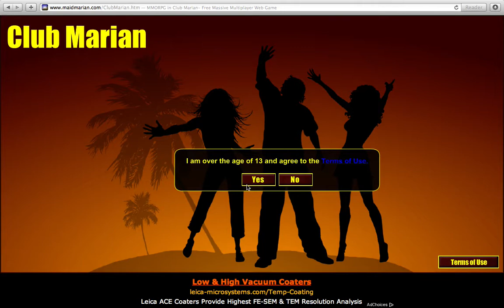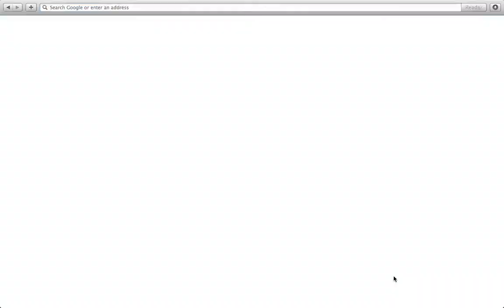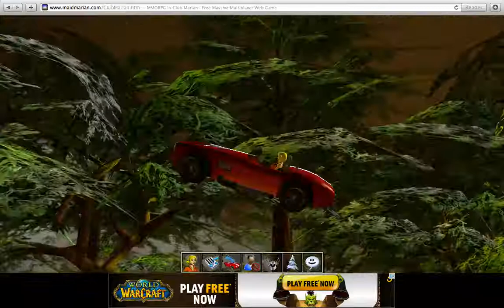Let's Not Play, The Disgruntled Farmers - Club Marian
The Farmers head out and find the worst games around to play and then rate then rate them on a scale of zero to ten!

Needless to say this one scored zero...

X